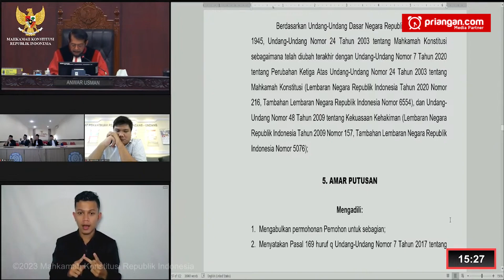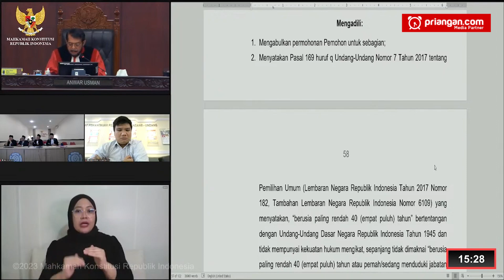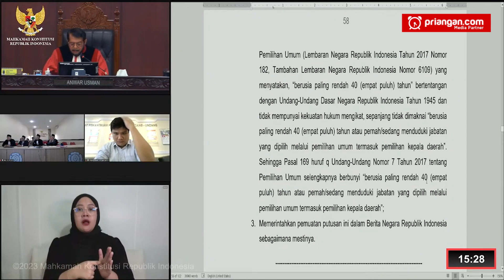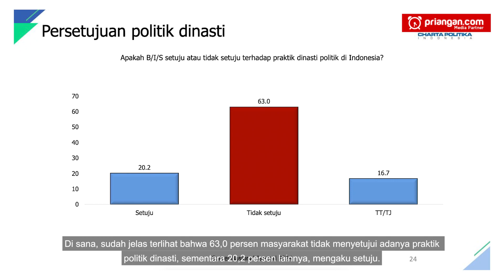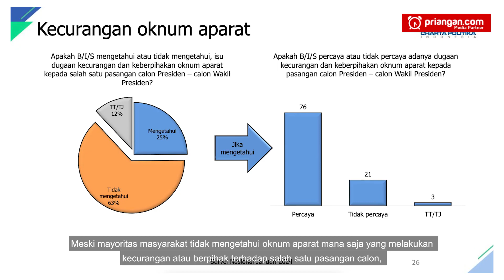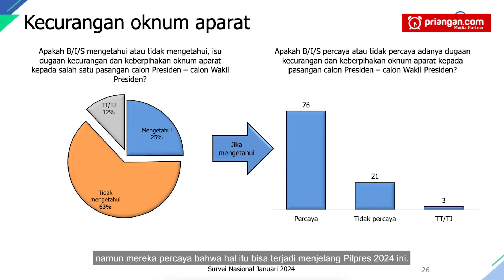Bedah Isu Politik Dinasti & Kecurangan Pemilu, Masyarakat Setuju Praktik Politik ini?